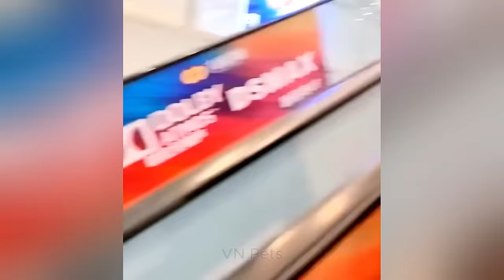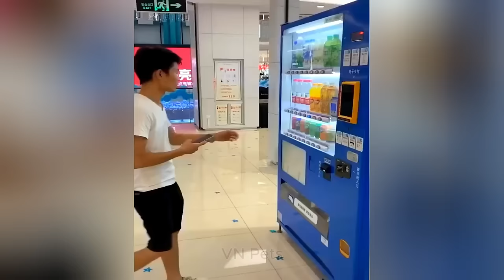Cute Pomeranian Puppies Doing Funny Things #2 | Funny Dogs Videos 2024 | VN Pets